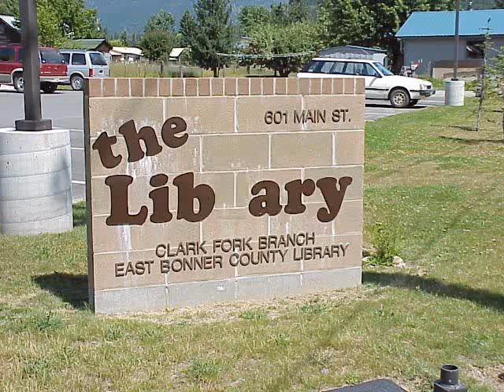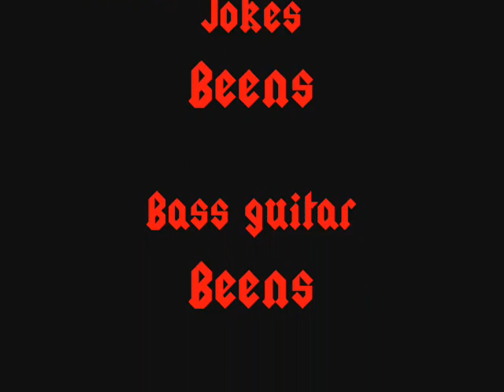SCIZZER ME TIMBERS PART 2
The second part of Beens' "SCIZZER ME TIMBERS" improv jokes

NOTE: The next part will be called "Part One" seeing as that is how Beens named it